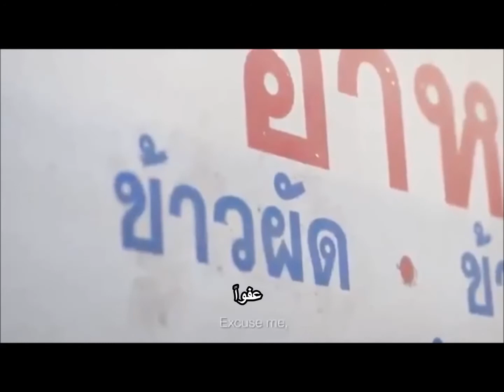لأنها تحبك - فيلم قصير / ترجمة: محمد كاظم مجيّد - عن الانكليزية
عالم الأفلام المترجمة هي أول قناة عراقية متخصصة في ترجمة الأفلام من اللغات الأنكليزية والفرنسية والروسية والألمانية والإسبانية إلى العربية وبالعكس... تاريخ الانشاء 14 أغسطس 2015